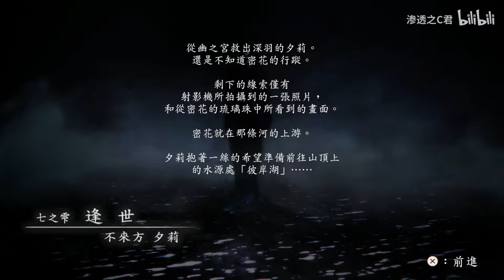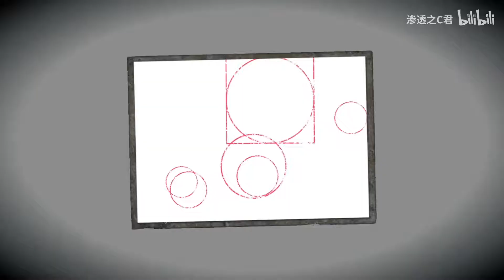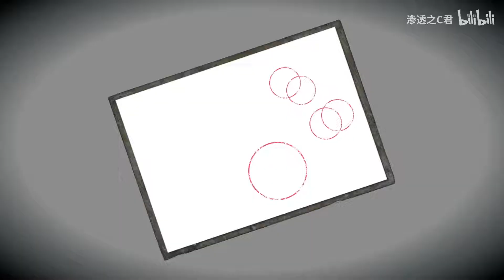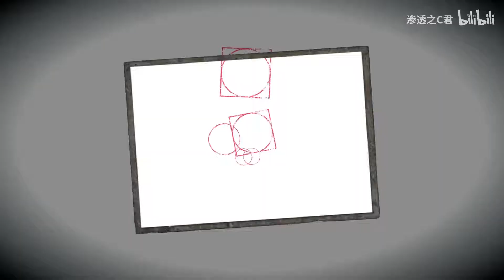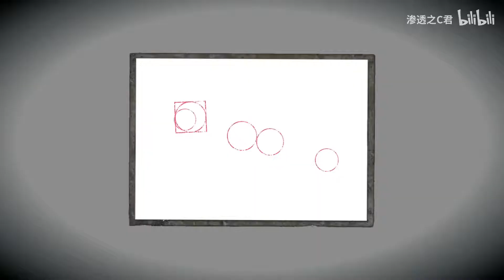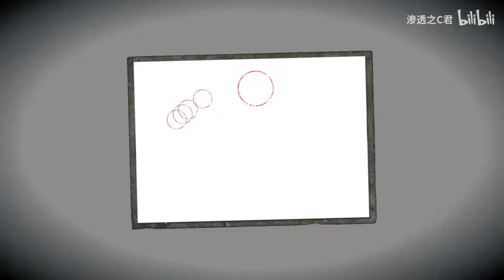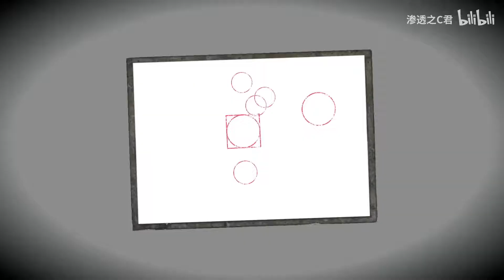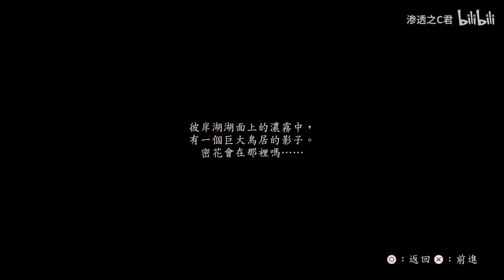【C菌】EP10 第七章《逢世》 | 《零：濡鴉之巫女》高清復刻版完整實況 | 零 〜濡鴉ノ巫女〜嚇哭了! 日本7年前最可怕遊戲 | Happy Ending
UCLA毕业的C君其实是一个总是尖叫、路痴、胆小、量词破碎的金牛座游戏主播，喜欢弹钢琴、摄影、制作游戏视频，视频大多事恐怖类游戏解说，夹带各种娱乐鬼畜的后期。